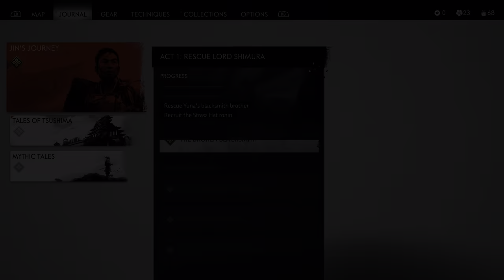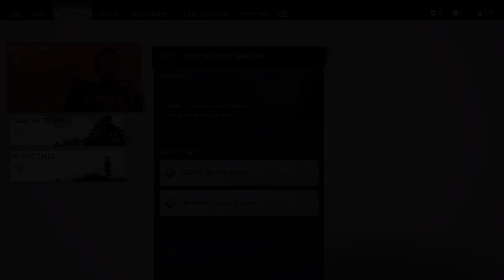GHOST OF TSUSHIMA PC - PART 4 |ADVENTURE| 2K GAMEPLAY |RTX 3060TI | (NO COMMENTARY)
GHOST OF TSUSHIMA PC - PA4 |ADVENTURE| 2K GAMEPLAY |RTX 3060TI | (NO COMMENTARY)